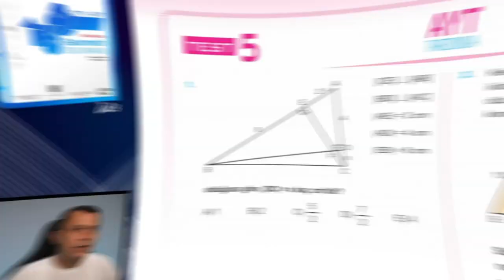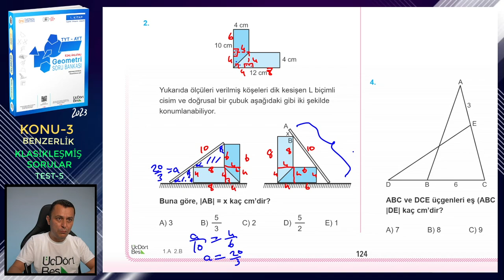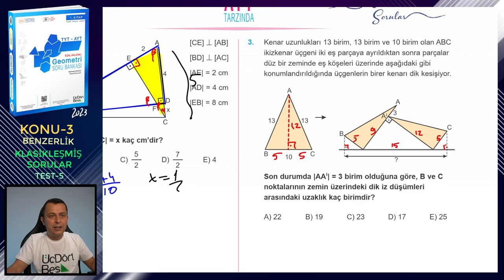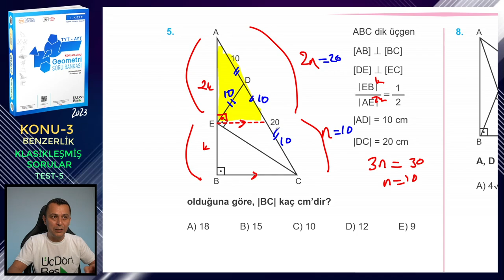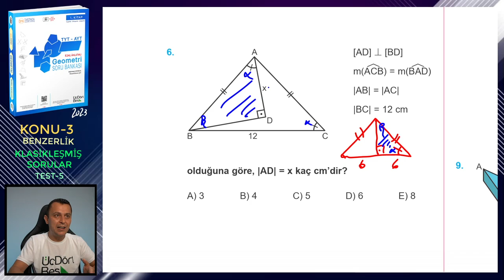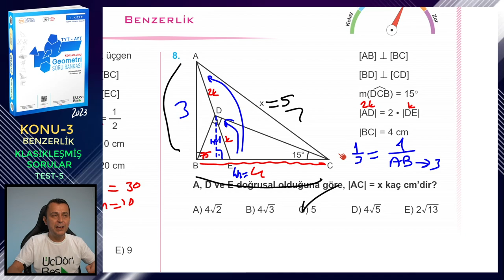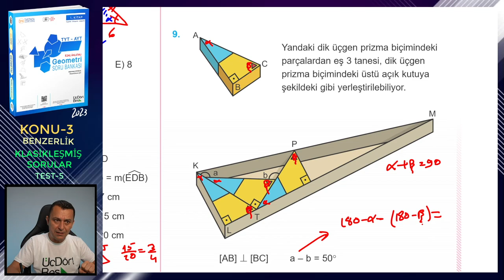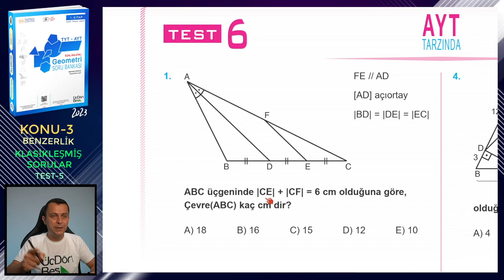TEST-5 | KLASİKLEŞMİŞ SORULAR | BENZERLİK | ÜçDörtBeş GEOMETRİ SORU BANKASI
Üç Dört Beş Geometri Soru Bankası (1. kitap) kitabındaki (2023 basım) Benzerlik konusundaki Klasikleşmiş Sorular testlerindeki Test 5'in çözümü